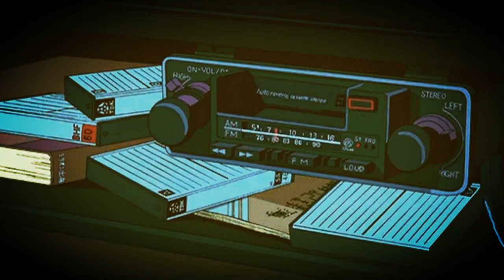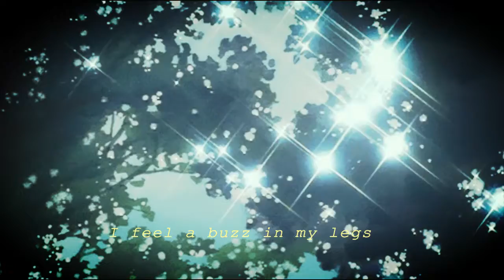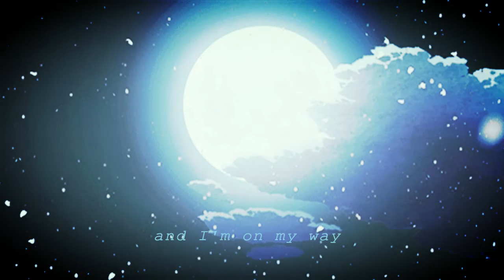NIKI - Switchblade (Stripped) // lyrics //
switchblade lyrics
switchblade stripped lyrics
switchbalde - niki stripped lyrics

ARTIST LINKS:
NIKI